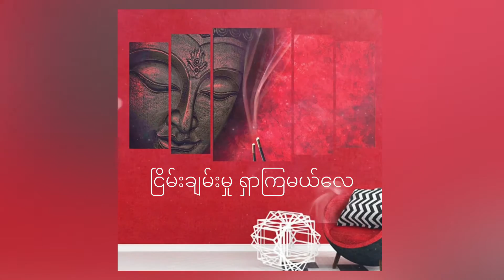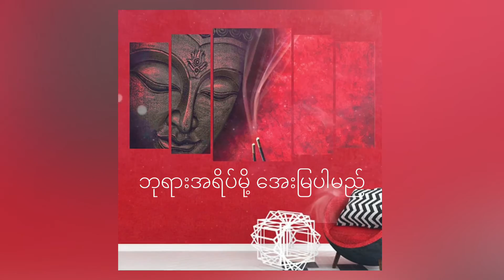သုခဝါသီ [Lyric video] - စိုင်းအောင်ထီးခမ်း|Sai Aung Htee Kham| จายอ่องทีคำ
သုခဝါသီ

Artist   - Sai Aung Htee Kham
Song  name - Du kha war de
Composer - khant maw
Prod. by Sai kyaw soe
studio  -  Oasis
Guitar  -  Alexander
Drum   -   Lon taw
Bass    -   Ko Siko
Keyboard - Naing  myat
Harmony  - Sai Aung Htee Kham
Mixing&mastering - Sai Aung Htee Kham
Lyric Video   - Sai Aung Htee Kham
Photo    - # crd from Internet